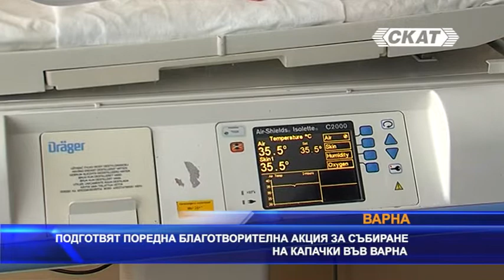Готвят поредна благотворителна акция за събиране на капачки и стотинки във Варна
Поредна мащабна акция за събиране на капачки подготвя благотворителната организация „Аз вярвам и помагам“ във Варна. Събитието ще се състои на 8 октомври от 09.00 до 14.00 часа пред Катедралата. Цел на инициативата по традиция е закупуването на медицинска апаратура за деца. След последната кампания през пролетта бяха осигурени нужните 250 хил. лева за закупуване на детска линейка. Тогава бяха събрани 43 тона капачки, които бяха предадени за рециклиране в помощ на природата, а събраните средства подпомогнаха кампанията.